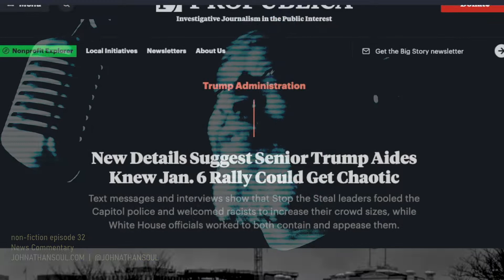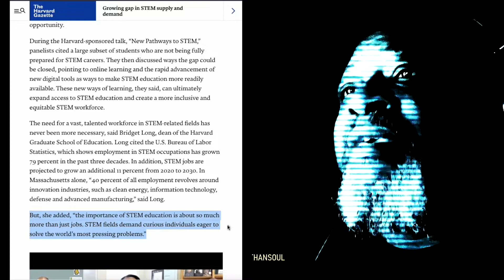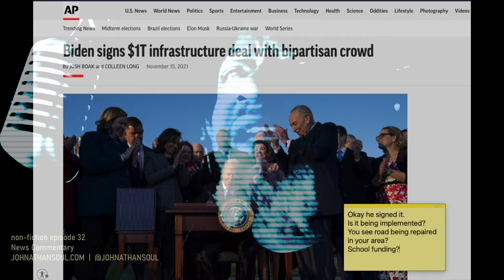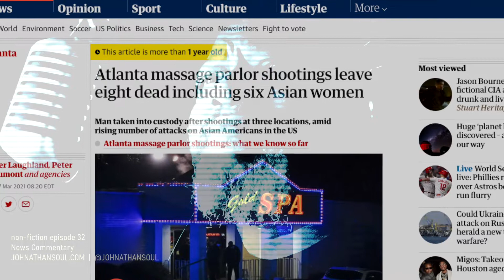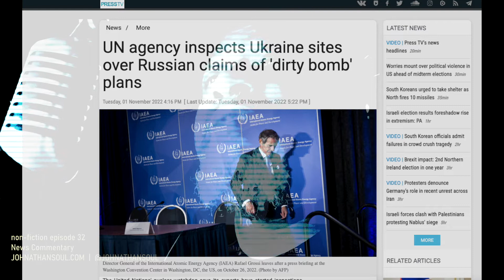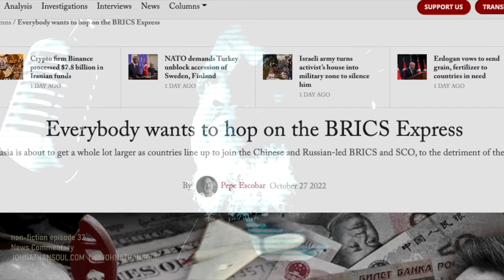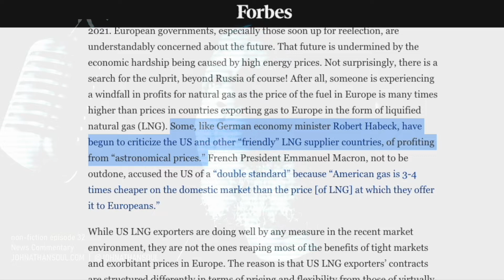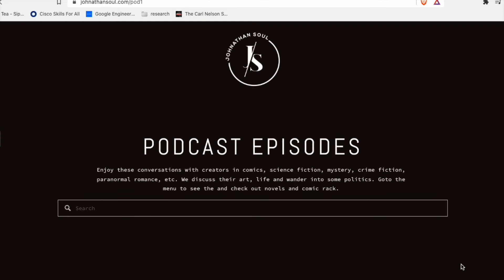non-fiction ep 32 - Do You Trust the US Mainstream Media?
The Media is blaming all our woes on Putin and his wa... special military operation in Ukraine. I discuss the US economy, what Democrats have done for African Americans and a Star War analogy. Enjoy the show.

Goto amazon.com and purchase my sci-fi novel 'MALCOLM MARS by Johnathan Soul'

music bed: Star Walk (Stellar)